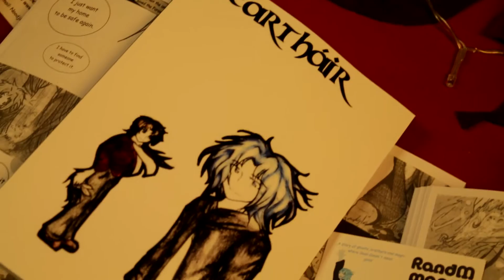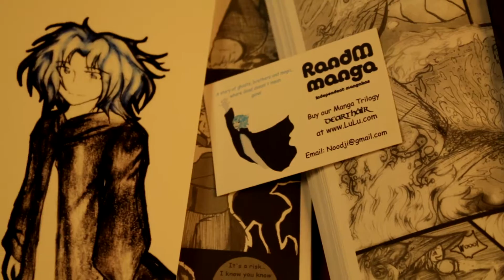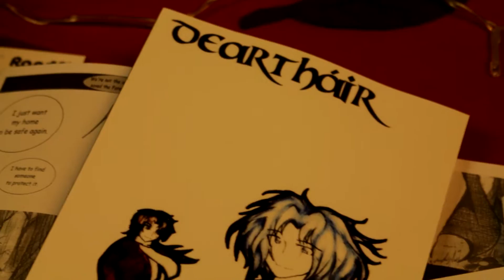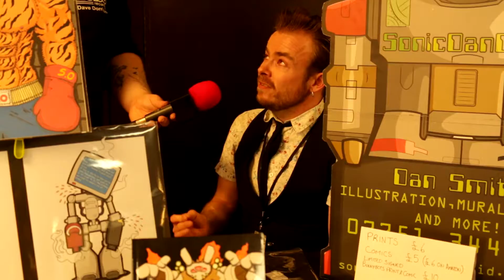Comic Creators and the Weekly Geek at Wyntercon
At the heart of Wyntercon is the appreciation of sequential art and the culture that surrounds it. It’s also about ensuring that the culture is available and open to everyone who wants to be a part of it, either as a creator or as a fan. We talked to a few of the self-publishing comic creators - the next generation of artists and writers with an ingrained love of the menu - as well as the very brilliant Capes R Us.